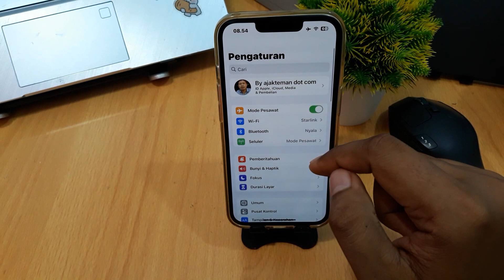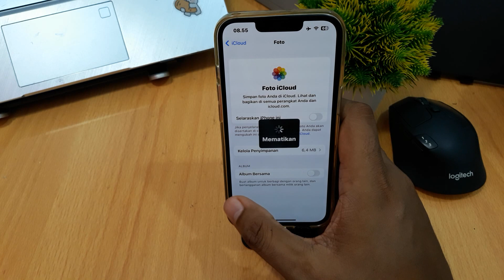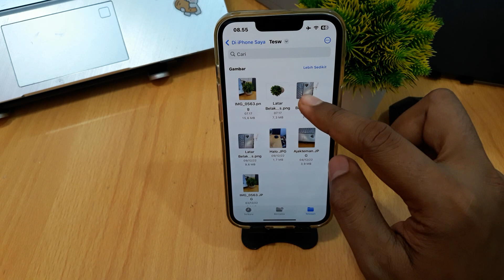CARA MEMINDAHKAN DATA IPHONE KE ICLOUD